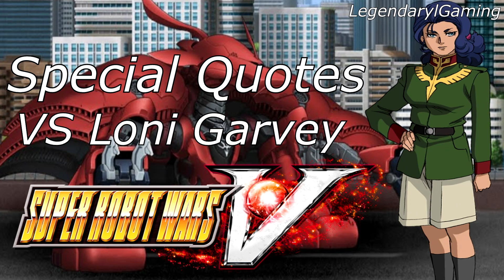SRW V Special Quotes VS Loni Garvey (Mobile Armor - Shamblo)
Short video today which covers the battle against the mobile armor Shamblo piloted by Loni Garvey. Our roster is pretty thin since this happens during a route split where half our forces our somewhere else and most of the quotes are from the Universal Century units only.